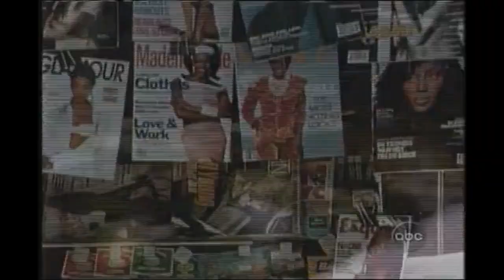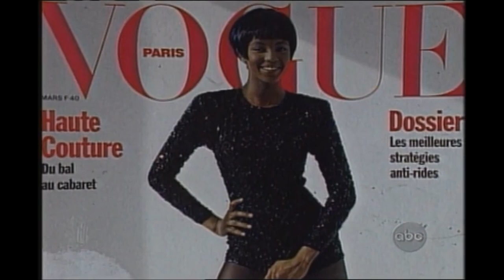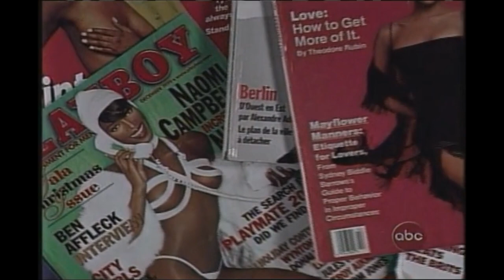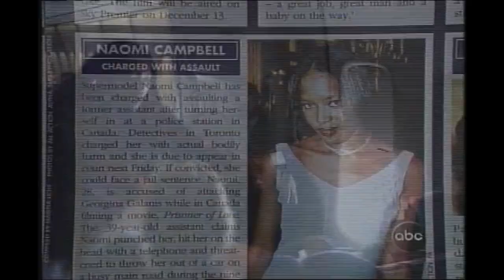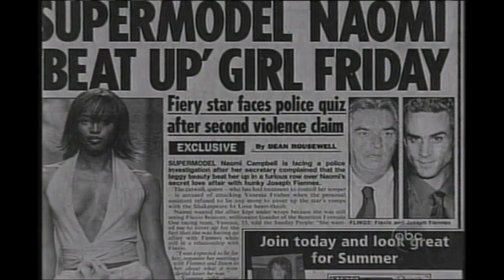Naomi Campbell interviewed by Barbara Walters